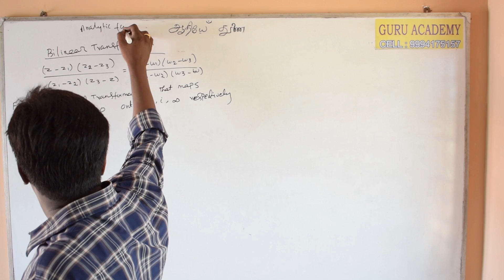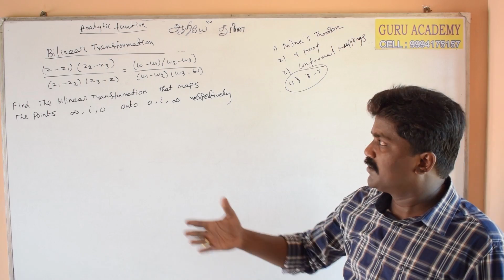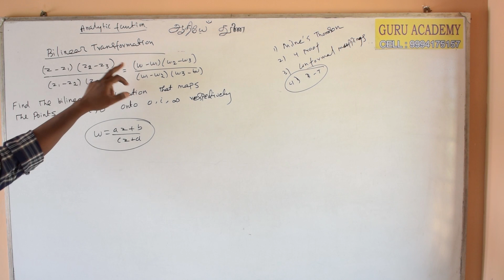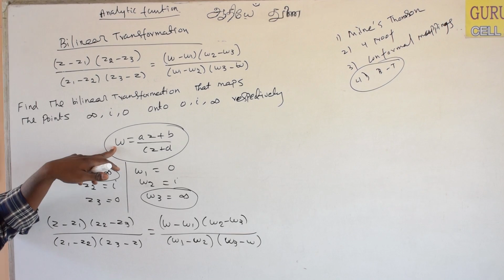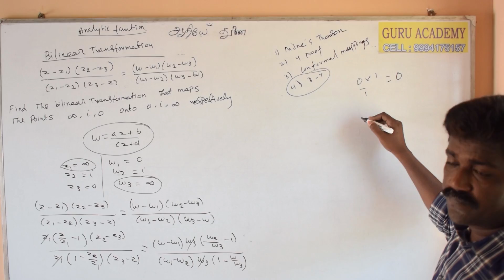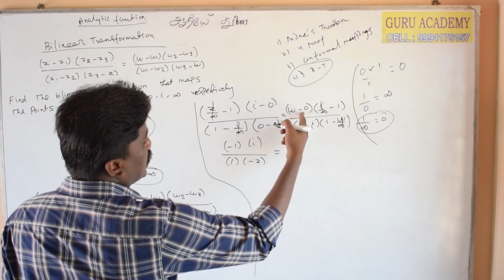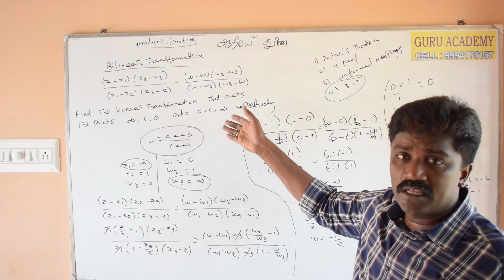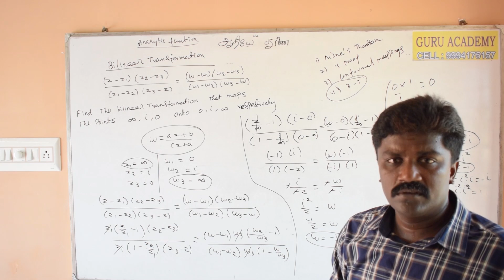Bi linear Transformation type l // M 2 //ENGG MATHS ll //MA6251 //MA8251